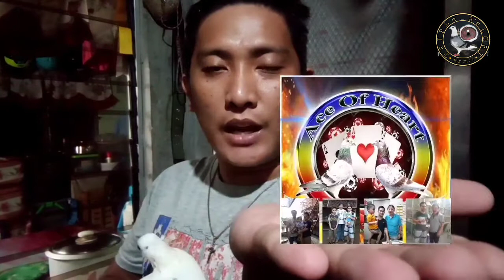Sinu ng ba si Jaimee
So yan nga mag kuys kalapatids na nag request ng content na to ipapa kilala ko na isa sa mga foundation hen ko baka ipa kilala pa ng iba